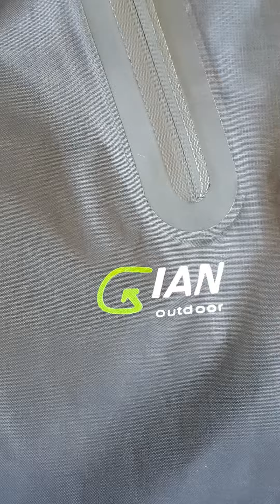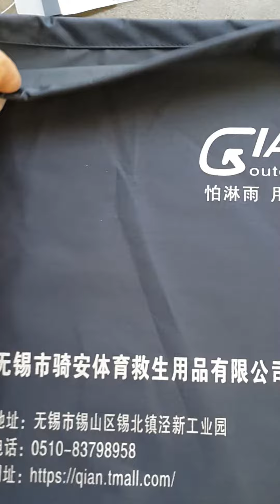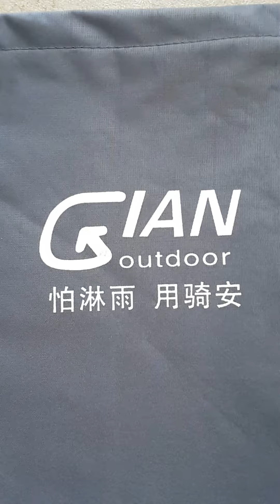Штаны дождевик GIAN